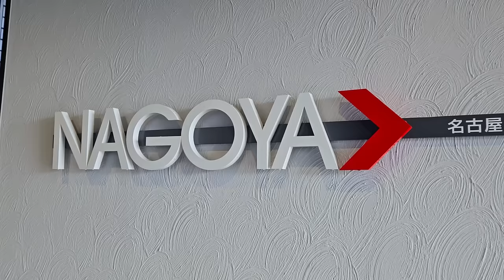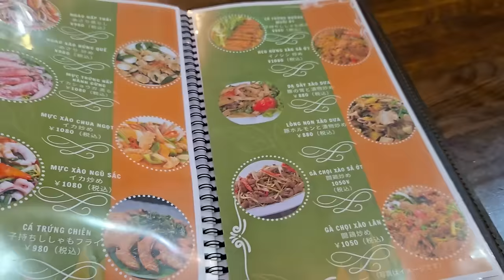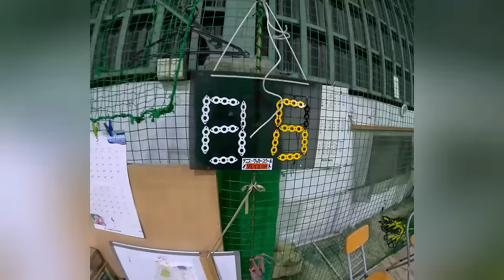THY FREESTYLE đá bóng tại SHIZUOKA trên sân bóng 5 người độc lạ SIÊU PHỦI tại JAPAN trổ tài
GIVE AWAY sẽ kết thúc ngày 05/07/2024 và công bố trong phần cmt nha!!!

Thanh Hùng Futsal Flagship: 48 Phạm Văn Bạch, P.15, Q. Tân Bình, TP.
Thanh Hùng Futsal Store I: 27 Đường D52, P. 12, Q. Tân Bình, TP.
Thanh Hùng Futsal Store II: 32A Thạch Thị Thanh, P. Tân Định, Q. 1, TP.

THY FREESTYLE đá bóng cùng SIÊU PHỦI NHẬT BẢN tại SHIZUOKA trên sân bóng 5 người độc lạ JAPAN